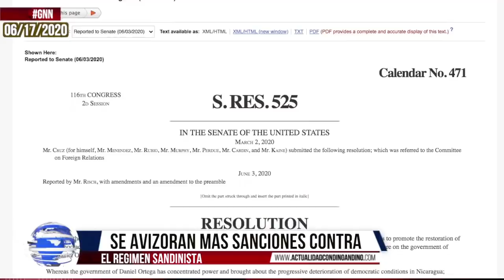🔴NOTICIAS NICARAGUA : 🌎GNN 06/ 17/2020 I VIENEN MÁS SANCIONES SOBRE ORTEGA Y SU SÉQUITO CORRUPTO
📌Se avizoran más sanciones contra el régimen sandinista
📌Almagro urge por regreso de la democracia en Nicaragua
📌Carcache abandona la Alianza y critica Coalición Nacional